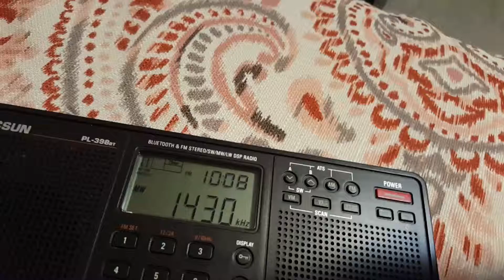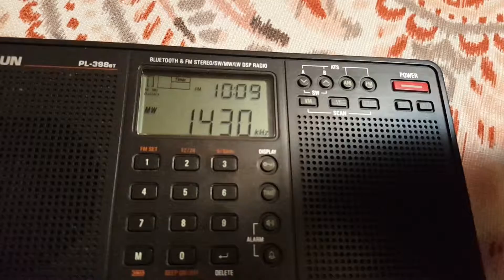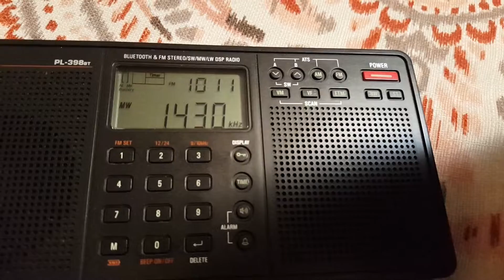1430 WWSZ from Decatur, GA received in Dalton, Georgia.